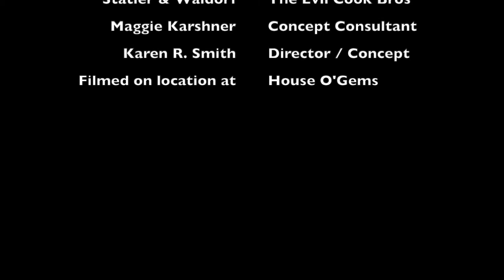Karen's Mock Trailer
SPECTRE Game of Votes